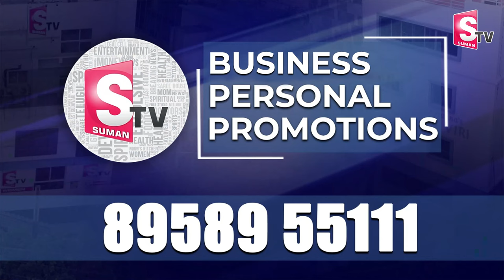మన దేశంలో జమిలి ఎన్నికలు సాధ్యమేనా! Jayaprakash Narayan's Analysis on Jamili Elections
Watch► మన దేశంలో జమిలి ఎన్నికలు సాధ్యమేనా! Jayaprakash Narayan's Analysis on Jamili Elections  @SumanTVNews